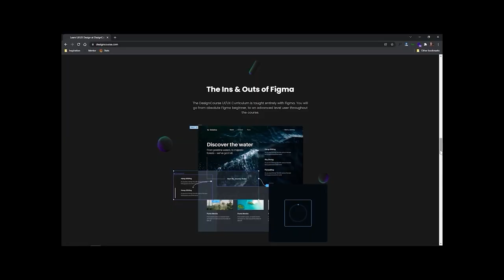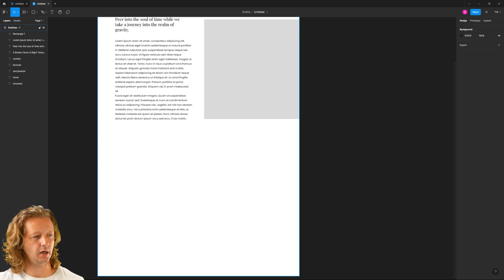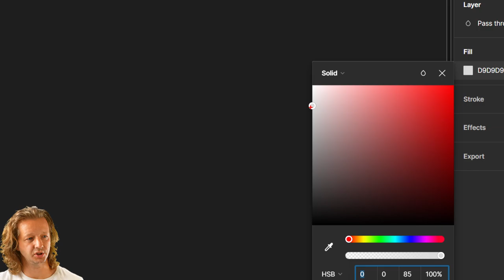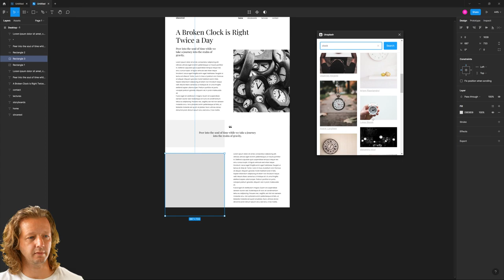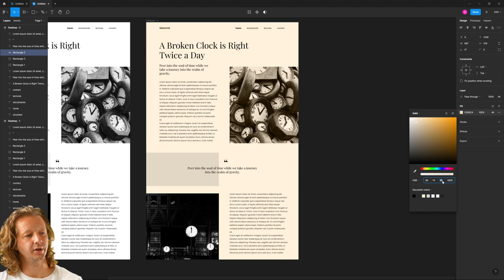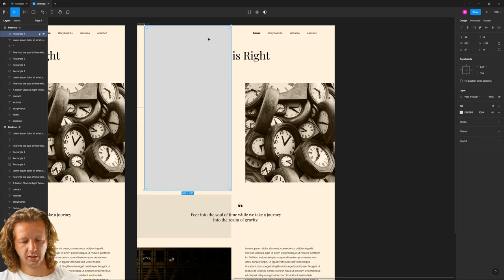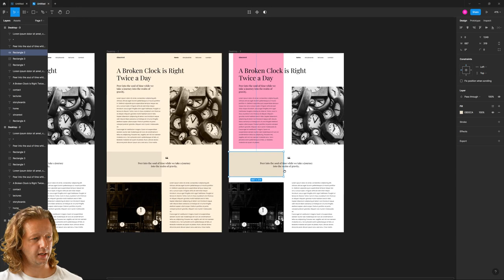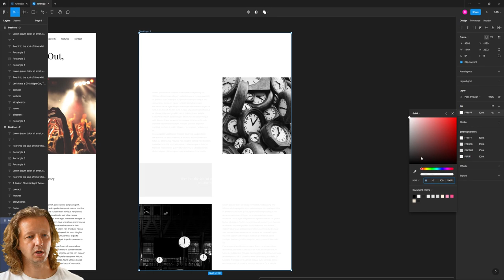Creating Monochromatic Color Schemes - UI/UX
-- Today, I'm going to show you how to create monochromatic color schemes for your layouts. 1 color with multiple shapes makes it super simple! Let's get started!

0:00 - Introduction
0:30 - Learn UI/UX Today
1:15 - Establishing the Layout
3:00 - Monochromatic Explained
5:20 - Example 2
7:00 - Example 3
9:54 - Example 4
11:04 - Final Thoughts